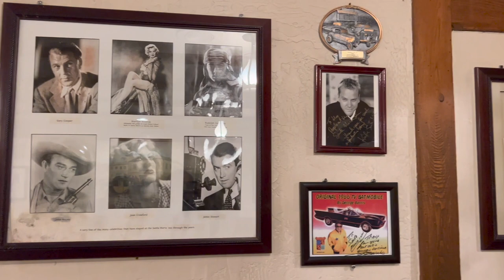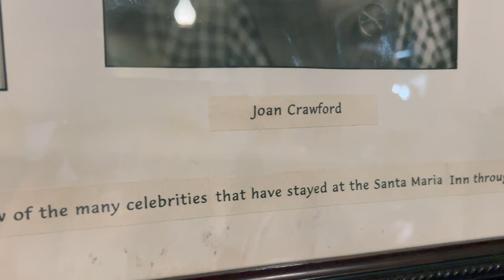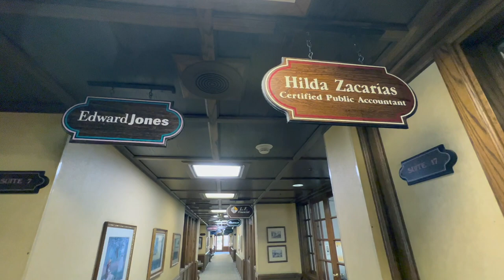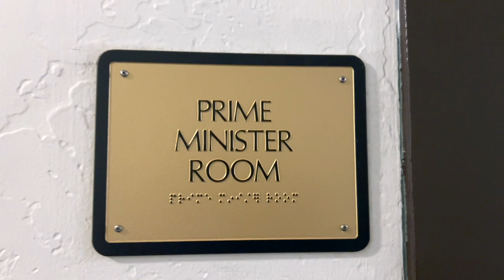🚗 (3) Tesla Model 3 Road Trip in California: Unveiling the Secrets of the Santa Maria Hotel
🔥 Welcome to a captivating virtual tour of the Santa Maria Hotel, one of California's most iconic landmarks.
0:00 Start
0:06 Journey through California in a Tesla 3 electric car
0:28 Stop at the historic Santa Maria Hotel in Santa Maria, California
0:45 In the hall with portraits of celebrities who stayed at the Santa Maria Hotel
1:00 Significance of the royal road of El Camino Real in the history of the Hotel Santa Maria
1:19 Hotel Santa Maria In in English style with luxury and elegance
2:03 Portraits of famous people who stayed at the Santa Maria Hotel
2:26 Hotel Santa Maria built in 1917 served as the Royal Road El Camino Real
3:27 Hotel is a treasure trove of history and artifacts
4:07 Mysterious Secrets of the Santa Maria Hotel: an encounter with Ghosts and a rich past
4:17 The ghost of a sea captain in room 210 of the Santa Maria Hotel
5:08 The ghost of the legendary actor Rudolfo Valentino in room 221 of the Santa Maria Hotel
5:35 The ghost of a young woman cocaine addict Peppy in the Hotel Santa Maria
6:05 Hotel Santa Maria is part of the network of historic hotels in America
5:50 Other paranormal phenomena have been reported in the garden, rooms, and basement
6:15 Very old telephone booths
6:27 Fireplaces in the Santa Maria Hotel retain the atmosphere of the 18th century in England
8:24 Hotel Santa Maria is located in the agricultural region of America near the Pacific Ocean
7:37 What's in the next movie?
7:41 Farewell to the Santa Maria Hotel at the noisy waterfall with a frog

Located in Santa Maria, nestled between the vibrant cities of San Francisco and Los Angeles, this historic hotel holds a significant place in cultural inheritance and migration.

Immerse yourself in the enchantment of El Camino Real, the 965-kilometer Royal Road that connects 21 Spanish missions across California, by exploring this remarkable hotel. With its exquisite English country charm and timeless elegance, the Santa Maria Hotel invites you to relish in the splendor of a bygone era. Its proximity to the picturesque vineyards of the Central Coast makes it an ideal haven for both business and leisure travelers seeking comfort, impeccable service, and modern amenities.

Dating back to 1917, the Santa Maria Hotel was crafted by Frank J. McCoy as a modest 24-room establishment. It swiftly became a favorite retreat for distinguished individuals and esteemed guests exploring the renowned Central Coast vineyards. Over the years, this historic gem has accommodated numerous celebrities, from beloved Hollywood stars like Charlie Chaplin, Rudolph Valentino, Bette Davis, and Bing Crosby, to notable political figures such as President Hoover. Legend has it that even the iconic Marilyn Monroe graced its halls during filming.

Venture into the Santa Maria Hotel, where the essence of history comes alive. Delve into a treasure trove of captivating artifacts, charming photographs, evocative paintings, and other historical relics that offer a glimpse into the area's rich past.

Join me on this journey through time as we explore the wonders of California's cultural inheritance and migration. Remember to watch my films and embrace the joys of life!

Your 🔥Sparklet! awaits. Watch my films and enjoy your life!